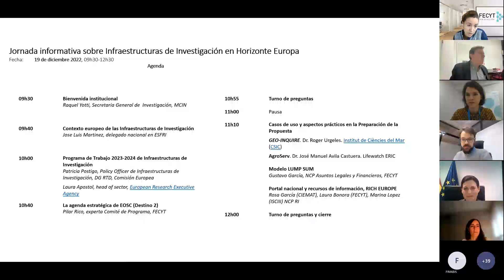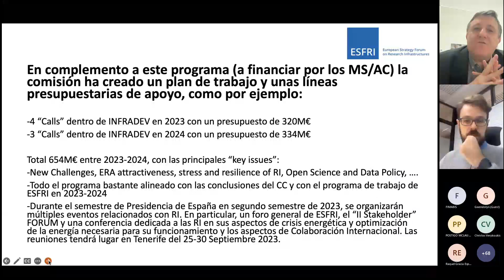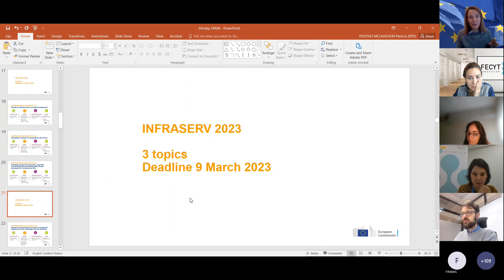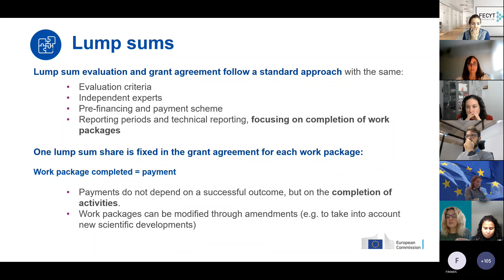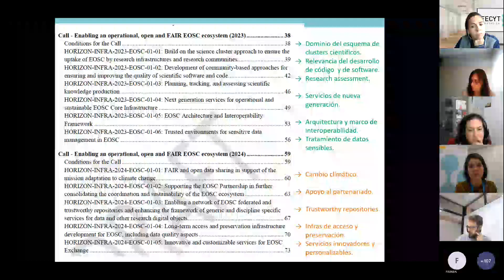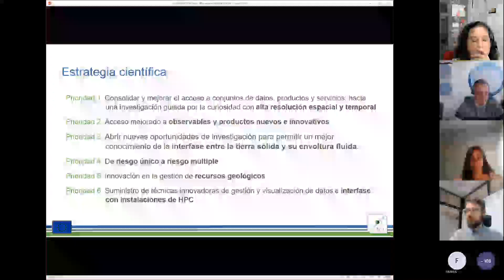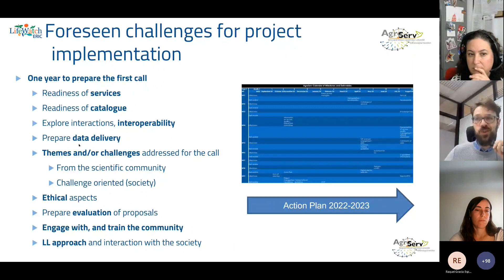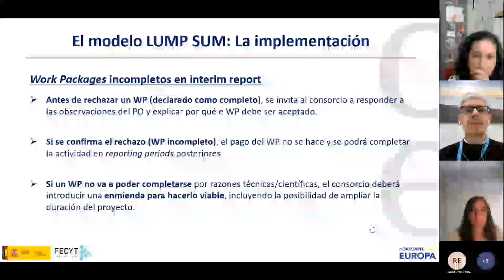1de2 Jornada Informativa Nacional del Programa de Trabajo de Infraestructuras de Investigación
Jornada Informativa sobre el Programa de Trabajo de Infraestructuras de Investigación en el Contexto de Horizonte Europa